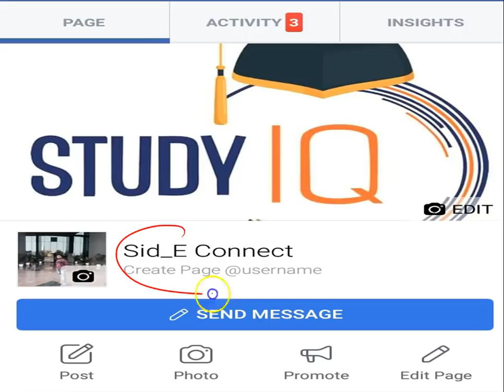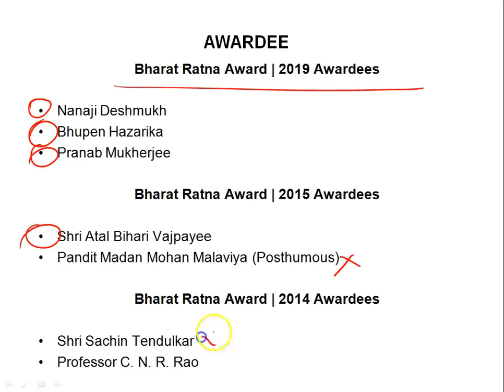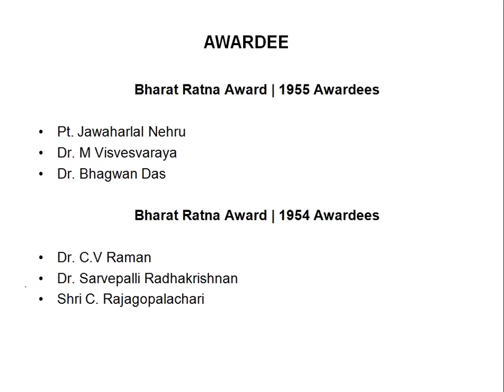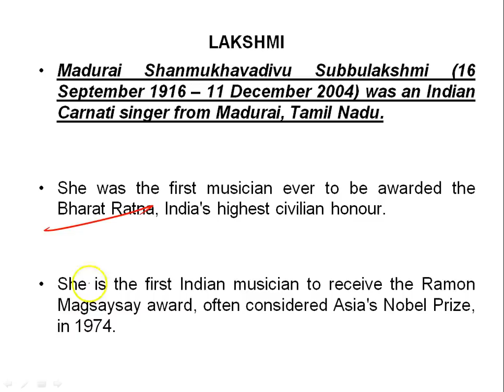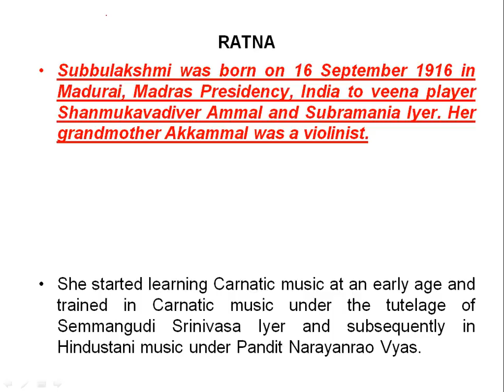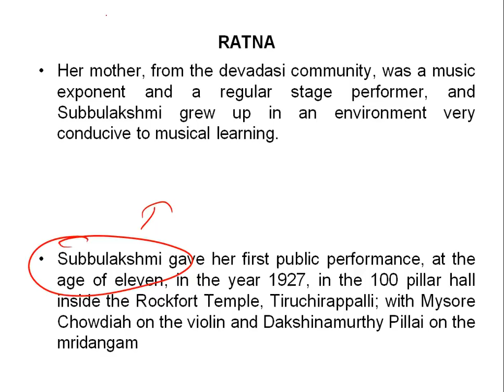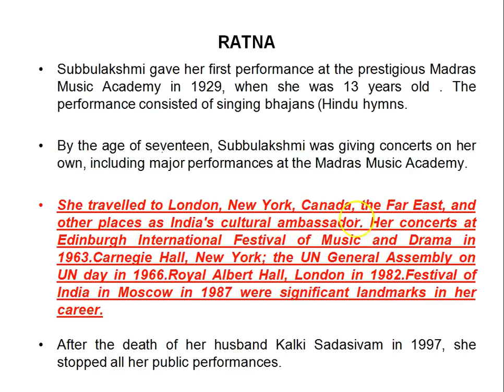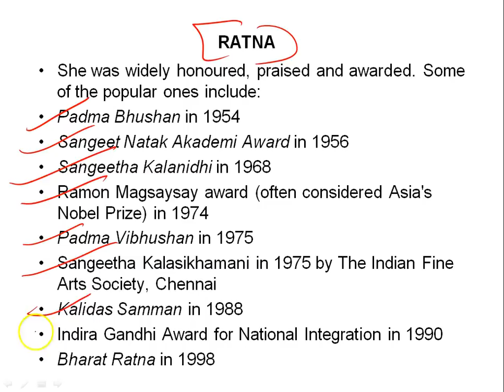Biography of M S Subbulakshmi, Indian Carnatic Singer & Nightingale of India